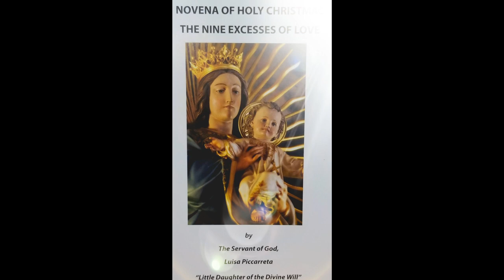Day 111 - July 13 - 9 month Novena on the 9 Excesses of Love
Fourth Excess of Love on the Mystery of the Incarnation of the Word - Fiat!